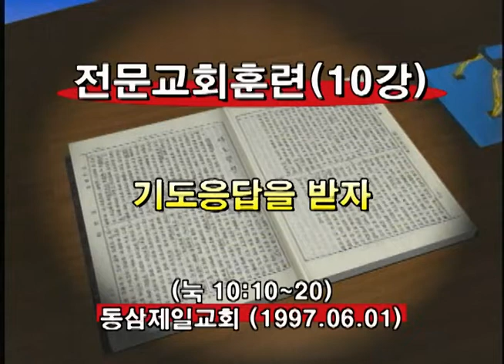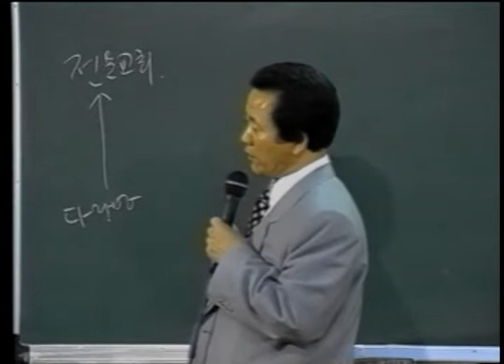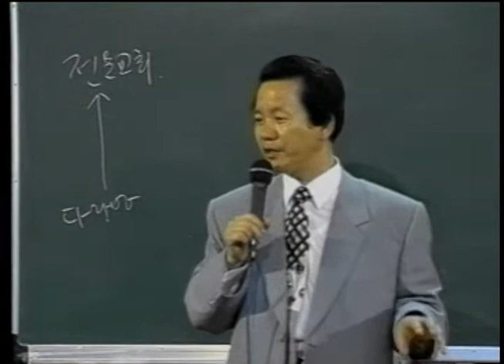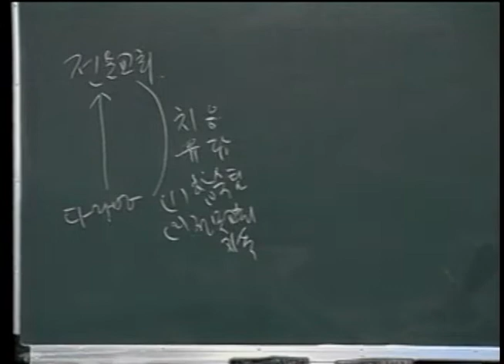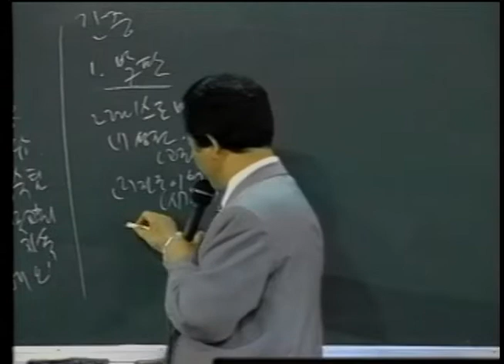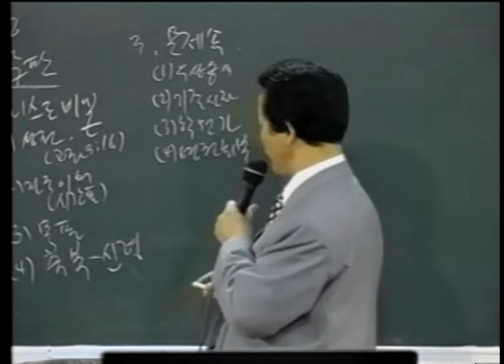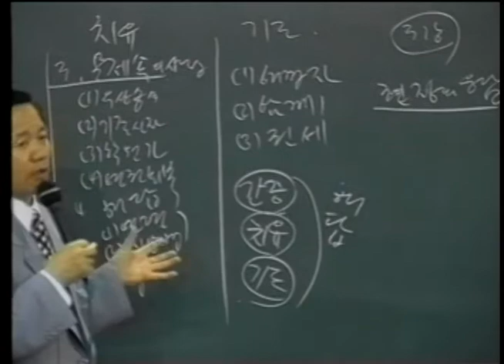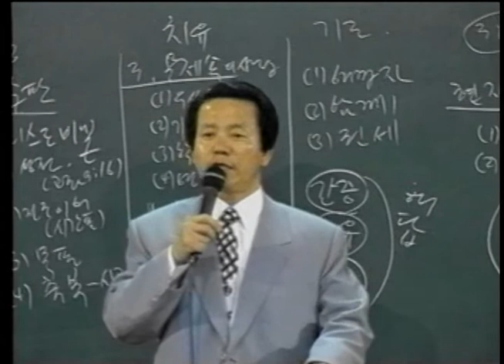10 970601 전문교회훈련(14강)-10강wmv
전문합숙시 필요한 전문교회훈련메시지입니다 .